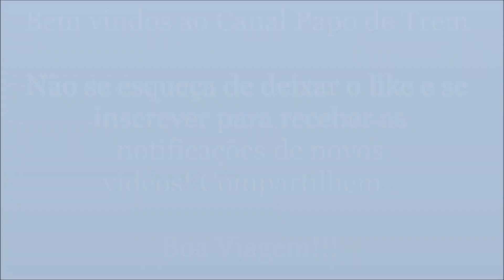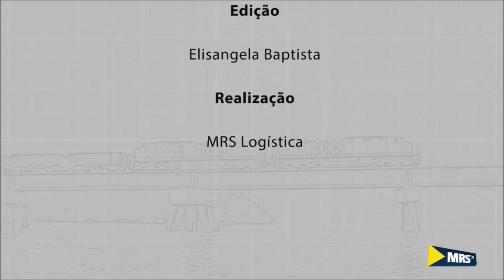#55 Curiosidades Ferroviárias - Pintura de Locomotivas - MRS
Este vídeo mostra como é feita a pitura de locomotivas da MRS.

Veja como é o funcionamento de uma cabine de pintura de locomotivas e todas as etapas do processo e mostra os benefícios que a adequação trouxe aos envolvidos.

Confira!